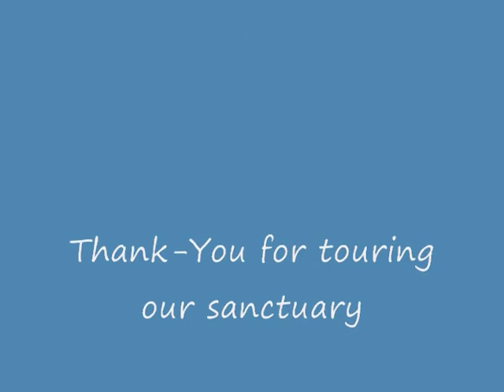Little Shelter Sanctuary 11 2010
Little Shelter's Sanctuary provides a peacefull and safe environment for those dogs that were not fortunate  enough to find their forever homes.